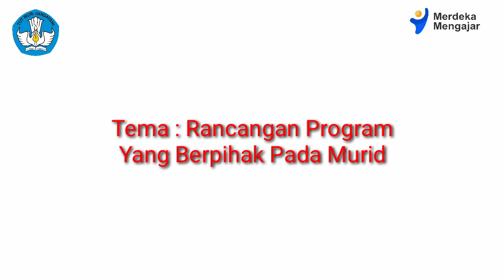Pendampingan Individu 5 Pendidikan Guru Penggerak Angkatan 7 Kota Binjai di TK Permata Bangsa